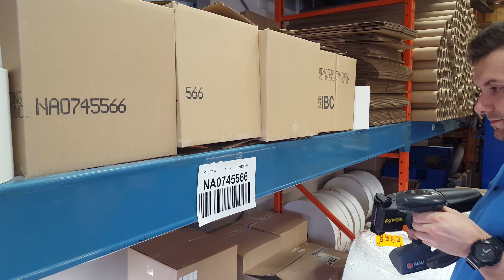EBS HANDJET EBS-260 paired with Zebra DS6878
Scanning a bar code and printing the human readable of the bar code has never been easier. Using the EBS Handjet EBS-250 connected via Bluetooth with the Zebra DS6878, operators can scan any 1D or 2D bar code and apply text, logos, and simple graphics to boxes, pallets, wood products, metal, glass, and plastic materials.